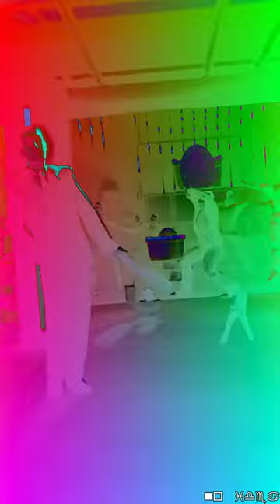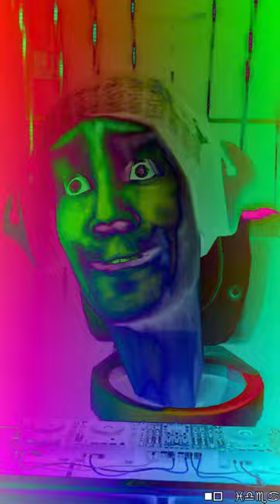Preview 2 Skibidi Toilet 6 Extended Effects (Preview 2 Effects)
the cute x effect wasn't match to the original one =(
Requested by @iiPLVM2935

Editors/plugins used:
Vegas Pro 19
Audacity